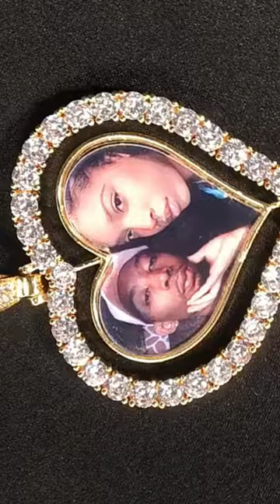Photo Rotating Heart Pendant Necklace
You can upload a picture and change the text on this heart pendant necklace. The front will have a photo engraved on it, and the reverse will have your name, the date, or any important words you want to remember.
This medal necklace with a heart pendant is a popular new style that is incredibly memorable.